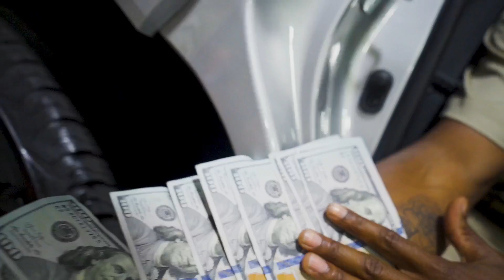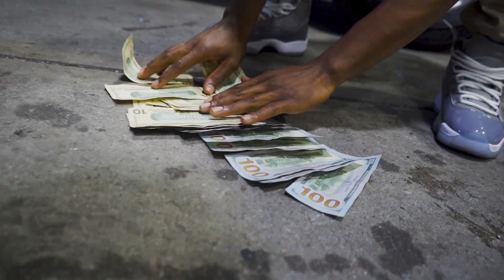Jay Torch - Trenches (OFFICIAL VIDEO)